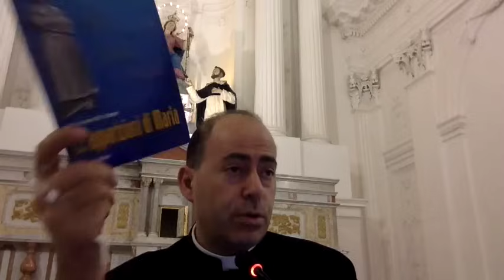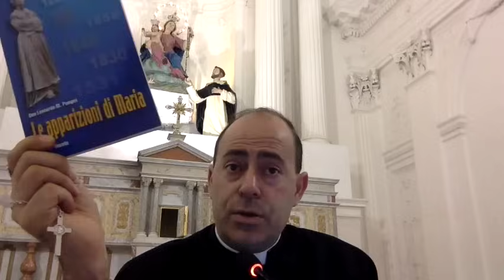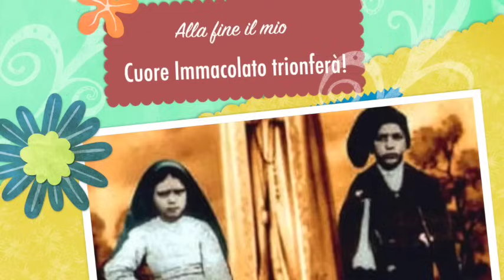Il messaggio di Fatima: un mistero ancora aperto?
Le apparizioni di Fatima. Storia, contenuto e accenni alla simbologia. Descrizione e spiegazioni delle apparizioni dell'Angelo del Portogallo e della Regina del Rosario di Fatima. Il mistero delle profezie e del "terzo segreto" di Fatima. Ribera (AG), Chiesa del Rosario, Sabato 18 aprile 2015